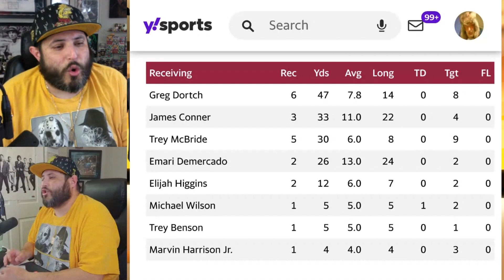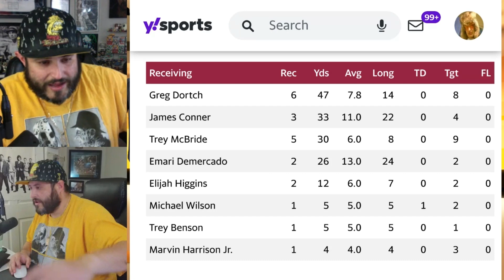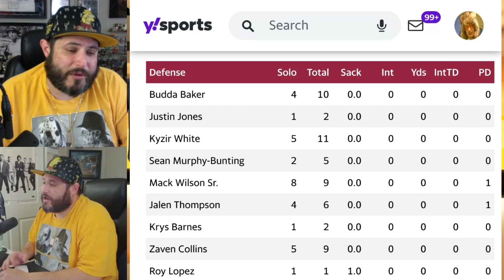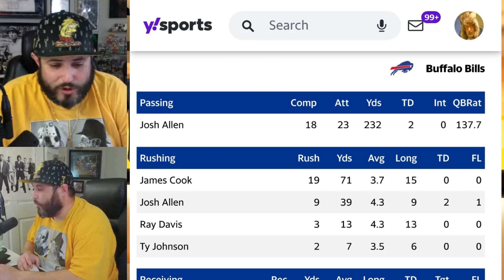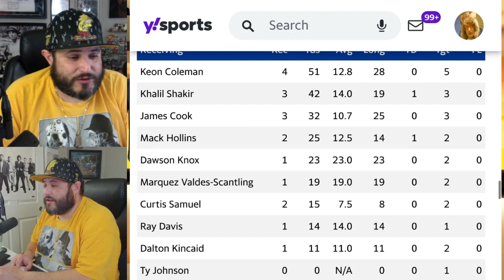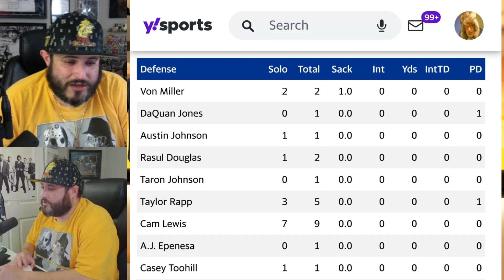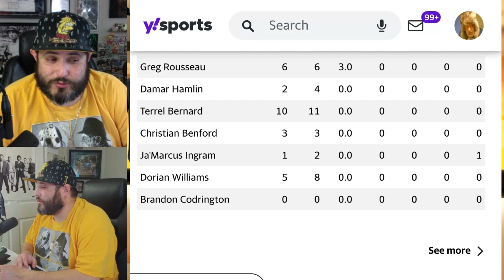Cardinals Bills Week 1 Recap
Join Alex The Fantasy Football Hustler, & the Crew for this Cardinals Bills Week 1 Recap! Check out all of Hustler's Week 1 recaps!

Follow Alex the Fantasy Football Hustler on all platforms!